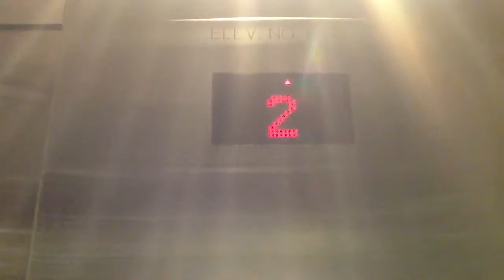Kone Elevator at Salt Lake City Airport Salt Lake City UT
Very Similar to Fashion Center in Paramus NJ